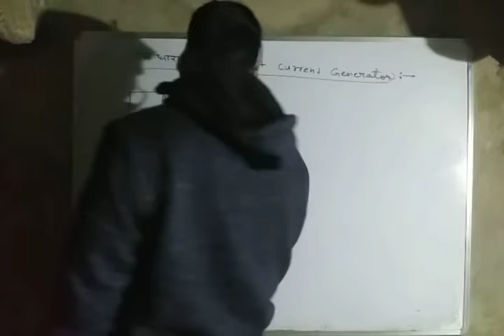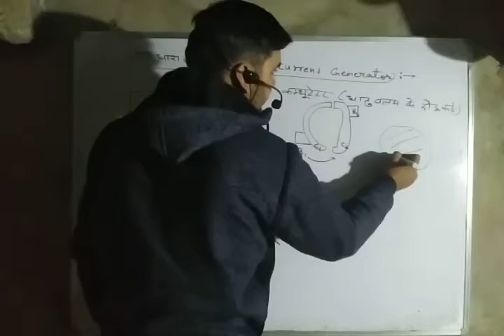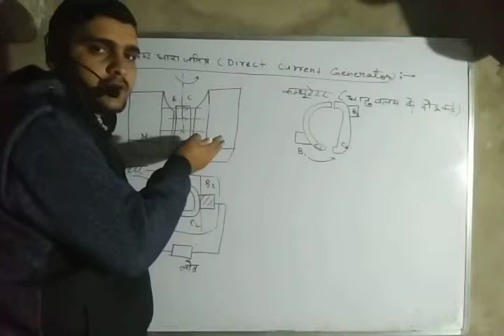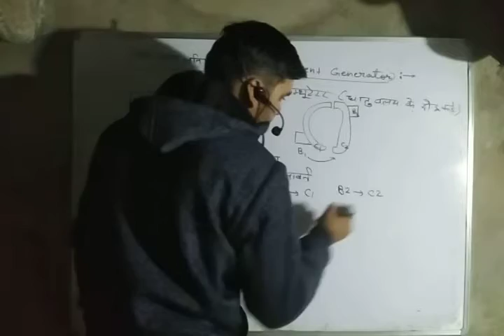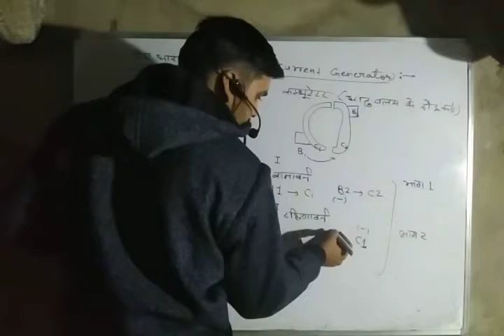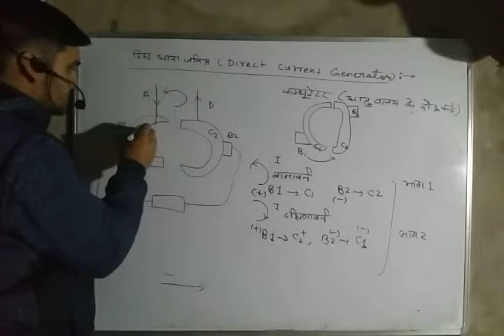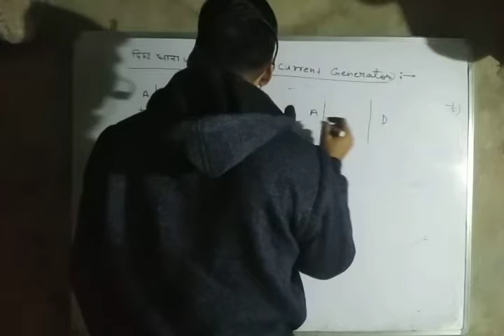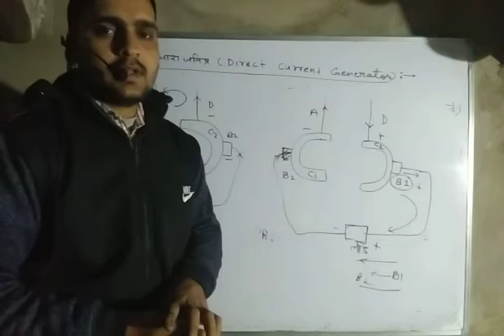SESSION 278||दिष्ट धारा जनित्र||पार्ट15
इस वीडियो में मैंने दिष्ट धारा जनित्र के बारे में बताया हैं
धन्यवाद